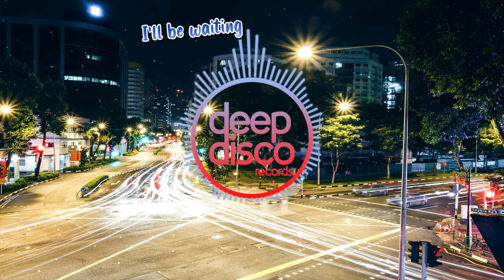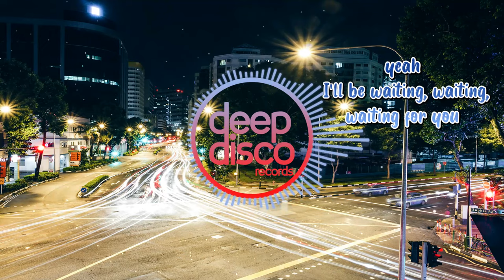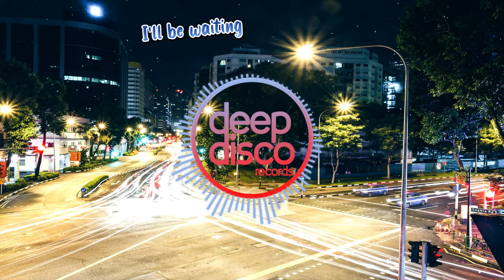Paul Lock - Waiting For You